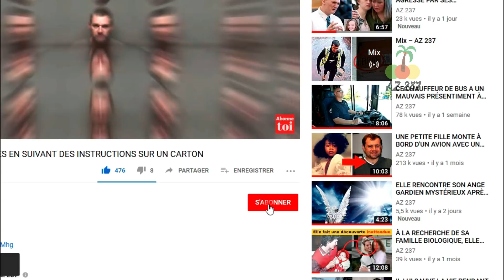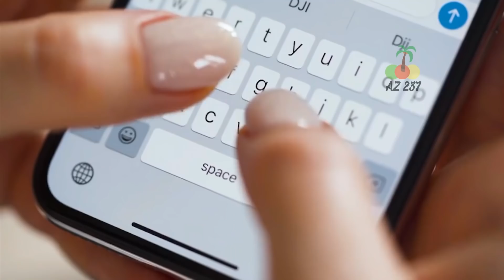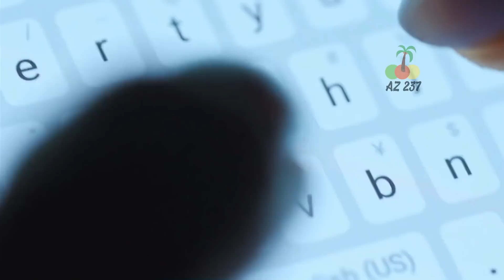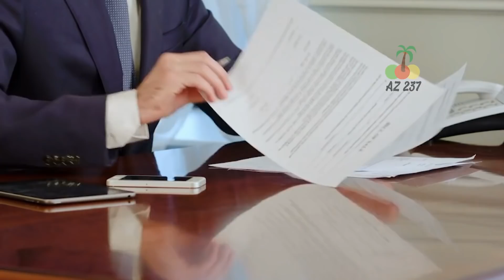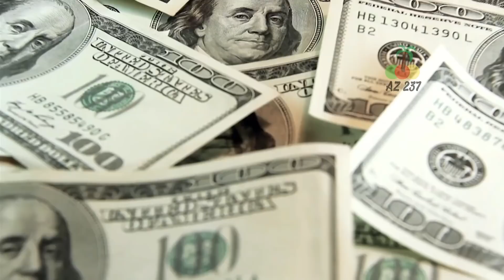Sa fille a été donnée en adoption sans sa permission, ce qu'il a fait ensuite est incroyable !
Sa fille a été donnée en adoption sans sa permission, ce qu'il a fait ensuite est étonnant !
Le plus souvent, les pères ne sont pas célébrés comme les mères pour leurs efforts dans l'éducation de leurs enfants. Cependant, cela ne veut pas dire que la plupart des pères ne sont pas compatissants et renonceraient à leurs devoirs paternels lorsque l'occasion se présente. L'amour d'un père pour son enfant est suffisamment fort pour faire tomber les forteresses. Dans l’histoire d’aujourd’hui, un jeune homme aimant et responsable a été déchu de ses droits de père et a perdu la garde de sa fille avant même sa naissance, sa façon d'agir a laissé tout le monde pantois.